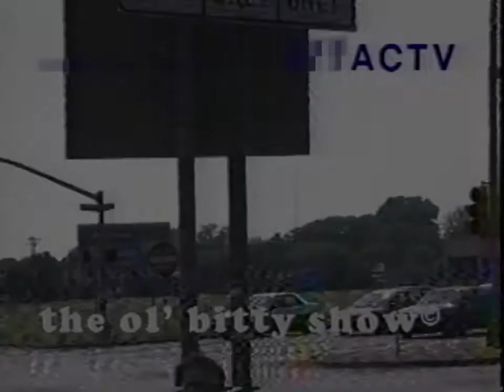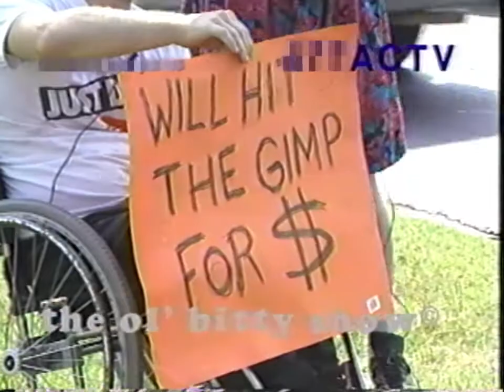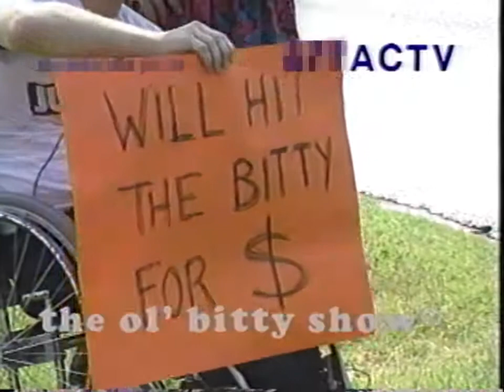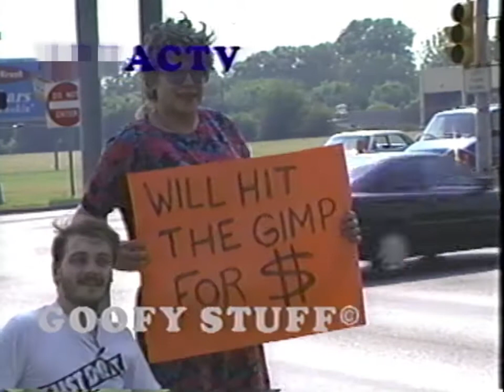OBT CLIP Goofy Stuff WIL HIT THE GIMP FOR MONEY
Originally shown on Cable Access Television in Austin, TX. The Ol'Bitty Show, Clown Time and other OBT Productions ran for over 20 years.

Footage provided by the Austin History Center and 'When We Were Live" the Austin Access Documentary from coming John Spottswood Moore